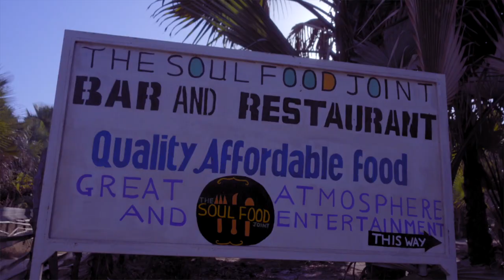My family will be performing this New Year in The Gambia at The Soul Food Joint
Family Shhh is bringing in the New Year performing at a concert with Eric from The Soul Food Joint... As crazy as it sounds, that I, Rodrick "Rip" Jones, and my family will be performing... it's true. My daughter will actually be blessing the stage with me for the first time... She is great and anyone that knows me know how great of writer she is. This is special. We will have the pleasure of performing alongside other great artist and instrumentalist. This will be the first time performing in Africa. The first time my family will participate. The first time performing any music since Nov. 2017 after being involved in a very serious situation that had my skull open... I don't know how it's going to turn out but I will have fun with everyone and my family for sure.

Happy New Year to everyone. Come kick it with us today at "The Soul Food Joint." Food, Fireworks, Music and a Good time with the people.

Checkout Eric and Nicole YouTube channel.

Come stay and kick it with Family Shhh at our Short Stay Suites "The Landing Spot". We can pick you up from the airport in our Big Suv or Medium Size Suv. If you want your experience in The Gambia filmed we would love to do it. We have the team, equipment and knowledge to make your experience enjoyable.

Go to our temp site and select "Get Quote."

We will soon open our Sandwich and Coffee shop so that you can hit the early morning rush for stop and go coffee and breakfast sandwich or midday lunch or late night sandwich. Details are coming soon.

00:00 Intro
00:34 Family Shhh Intro
00:52 Headed to The Soul Food Joint
01:52 Eric Matthews... the man the myth the legend breaking down what to expect at the concert.
03:52 Outro

Ask us anything pertaining to the matter, and we will answer.